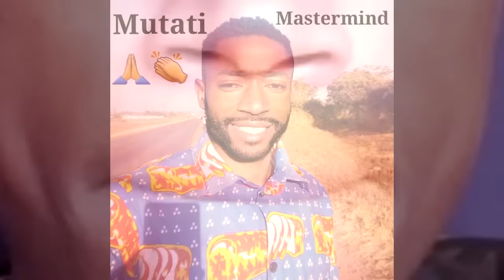This is the Reason Why President HH is Backing Miles Sampa “Watch The Entire Video”